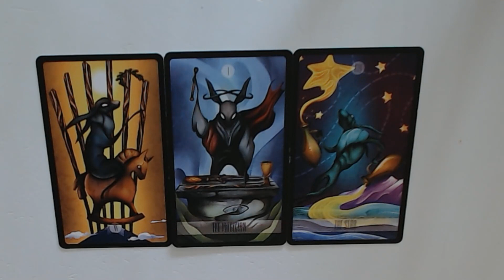PART 2 OF 2 FOR TODAYS TAROT CARDS 28-2-2023-WISH FULFILLED!tarot